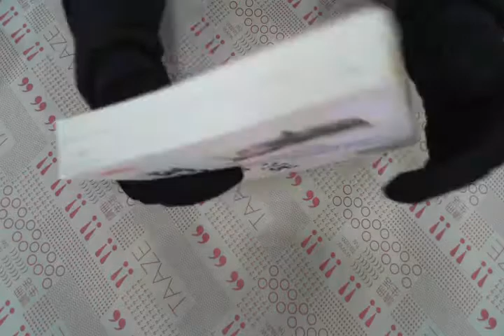TAAZE｜阿拉斯加之死 二手書書況 9789576214295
TAAZE｜讀冊生活網路書店「阿拉斯加之死」，找二手書請至